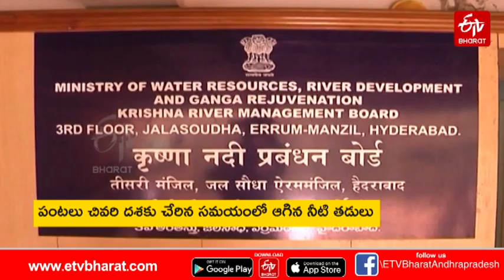చివరి దశకు చేరిన పంటలు.. నీటి విడుదల నిలిపివేత.. ఆందోళనలో రైతులు || FARMERS ARE WORRIED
చివరి దశకు చేరిన పంటలు.. నీటి విడుదల నిలిపివేత.. ఆందోళనలో రైతులు || FARMERS ARE WORRIED ABOUT THE CROPS DUE TO THE STOPPAGE OF WATER RELEASE